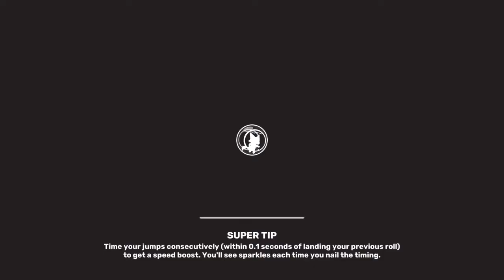Super Animal Royale SO CLOSE TO A WIN!!!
I almost got a win every time i played